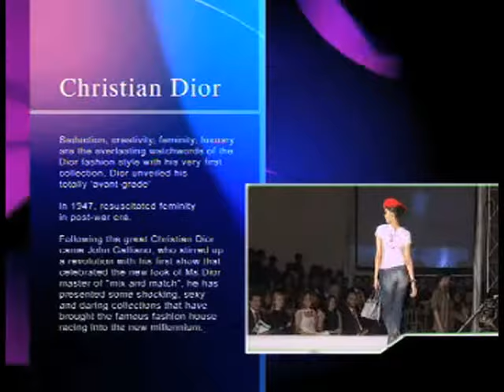LUX carnival De couture.mp4